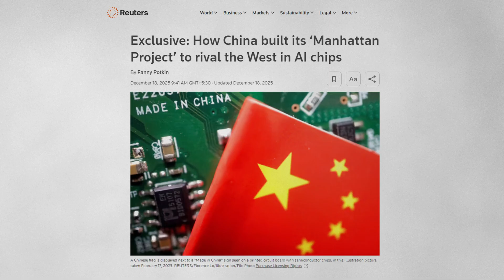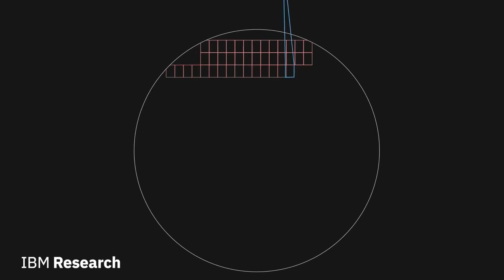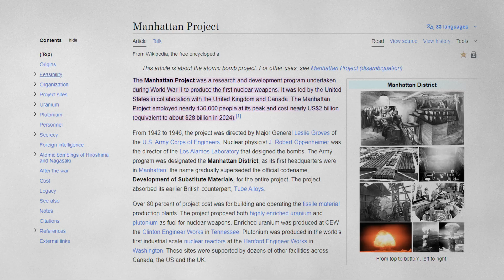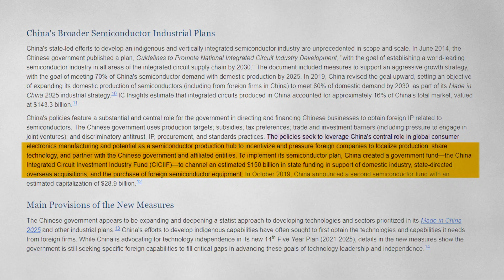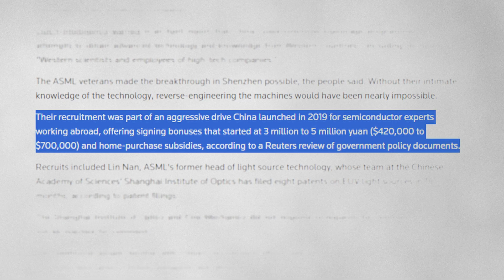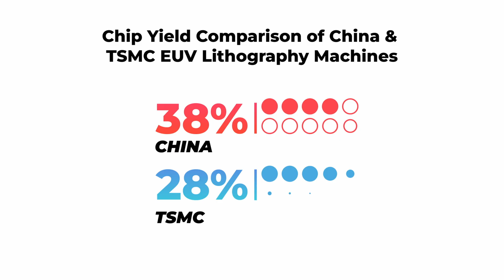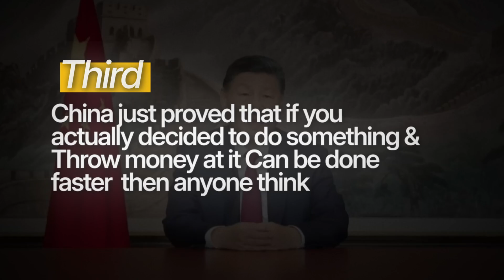End of Chip Dominance? China’s EUV Breakthrough Explained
Most people believe the US controls the world’s most powerful technology.

But what if that control is already breaking?

In this video, we uncover the truth behind the AI machine that global powers failed to stop — a development that could end chip dominance as we know it.

For years, advanced semiconductor manufacturing was locked behind a single bottleneck: EUV lithography machines, controlled by a few Western players. Sanctions were supposed to freeze China’s progress.

That didn’t happen.

China is now building alternative systems, reshaping the global semiconductor supply chain, and challenging the balance of power in AI, chips, and geopolitics.

This is not just about technology.
This is about who controls the future of AI, data, defense, and economies.

🎯 In this video, you’ll learn:

Why chip manufacturing is the real battlefield of AI

How EUV machines became the world’s most powerful choke point

What changed behind the scenes despite global restrictions

Why this could impact the US, China, India, and the world

What this means for AI startups, investors, and governments

If you care about AI, geopolitics, semiconductors, future technology, or global power shifts, this video will completely change how you see the world.